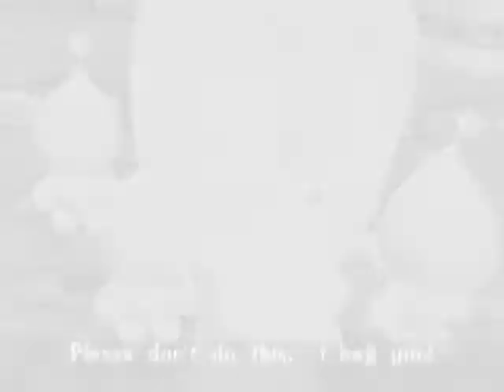Amy, Rouge, and Shelby - Secret Combination